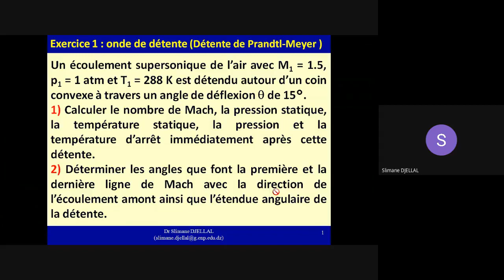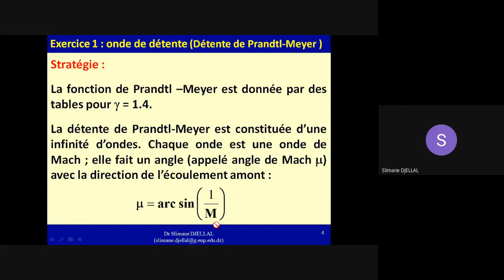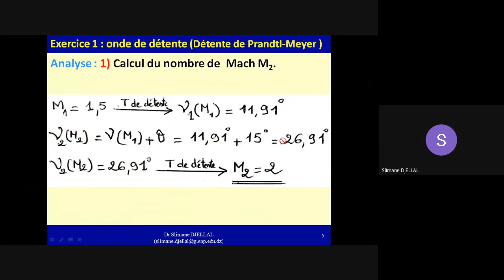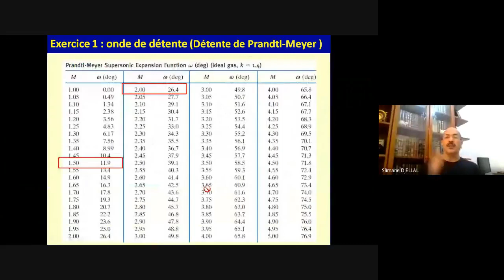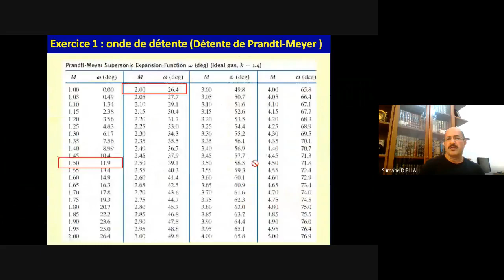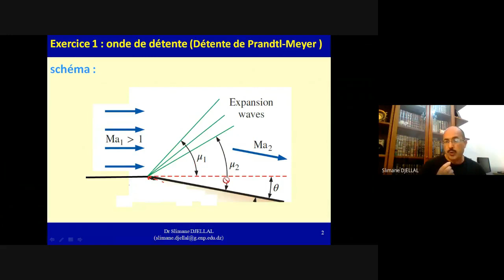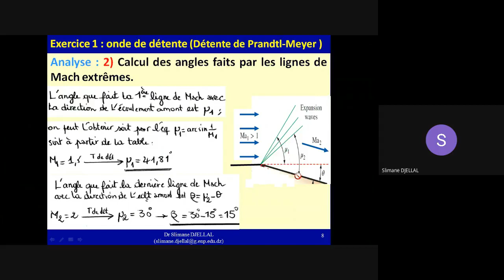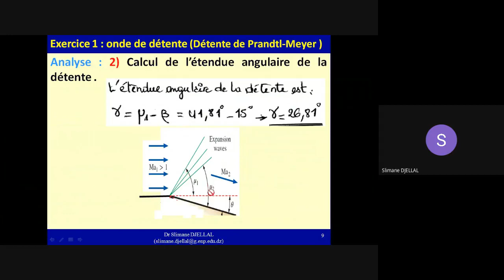Exercice 1, Dynamique des gaz, Ondes de détente (Détente de Pandtl - Meyer)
Dynamique des Gaz (Mécanique des Fluides Compressibles)